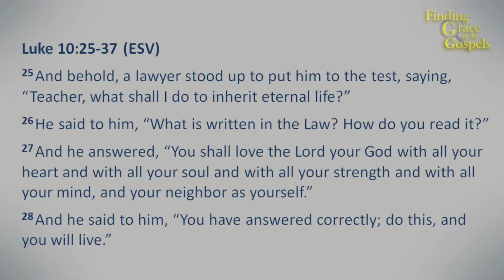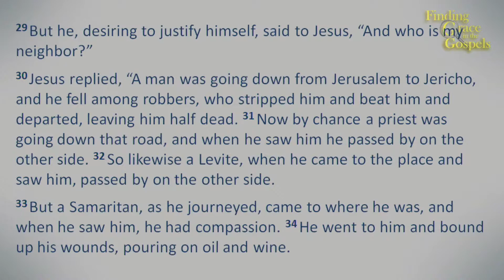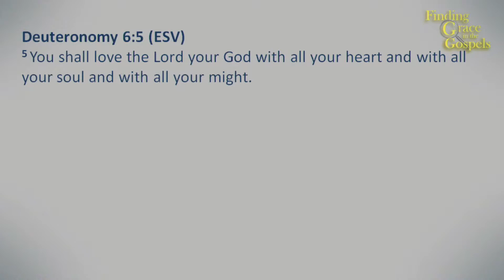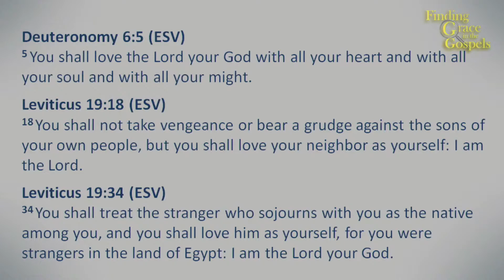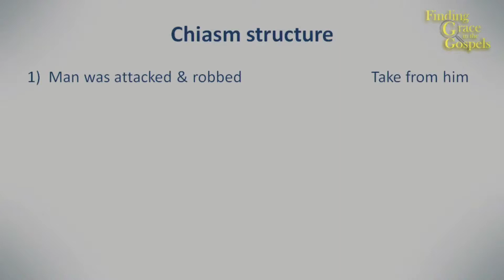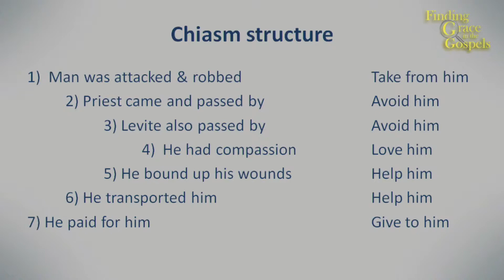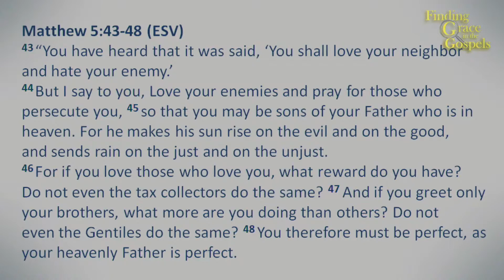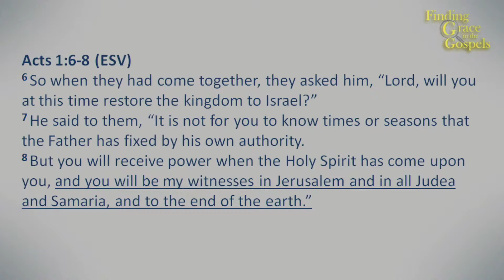WBC Sermons - The Grace of God is... UNLIMITED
Title: The Grace of God is... UNLIMITED
Text: Luke 10:25-37
Series: Finding Grace in the Gospels
Speaker: Brian Thompson